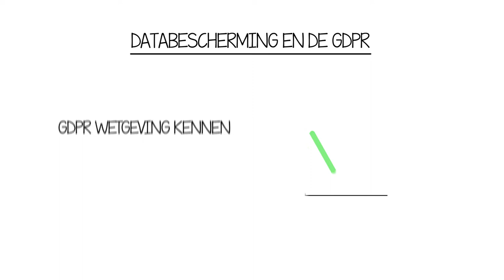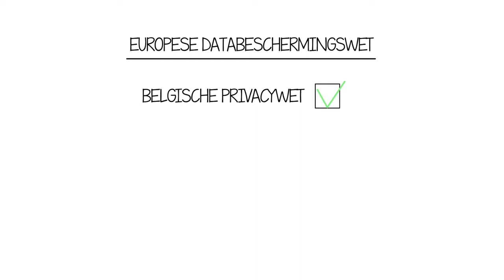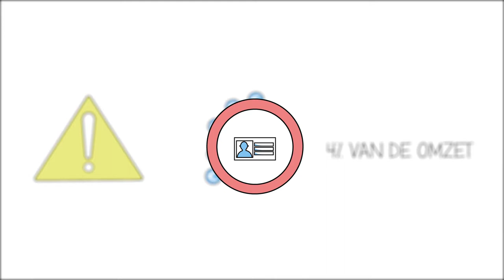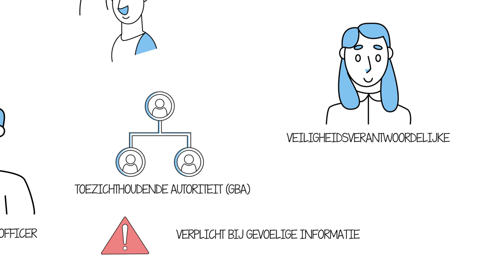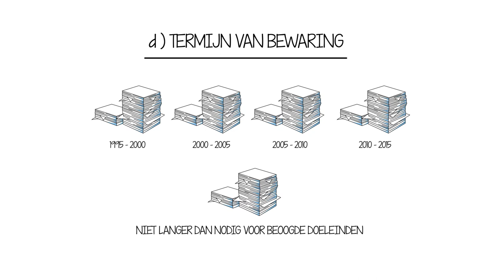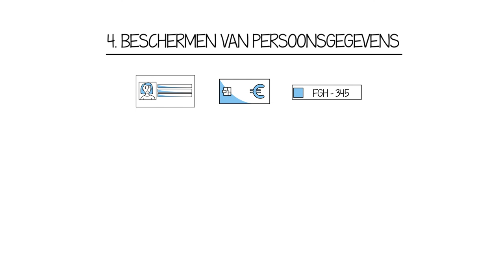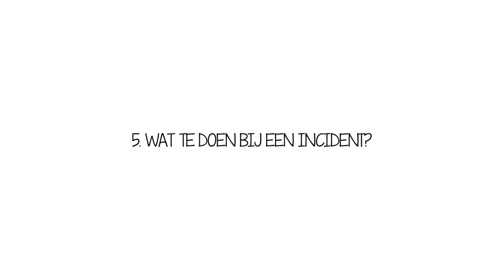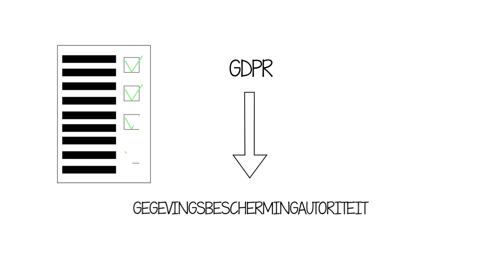03. Databescherming en GDPR